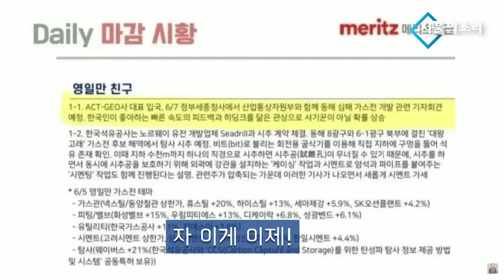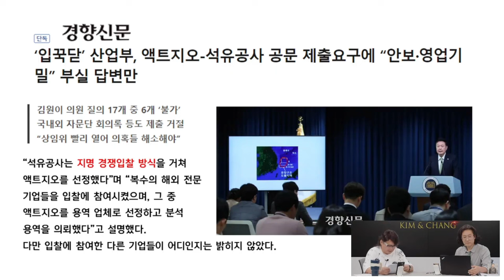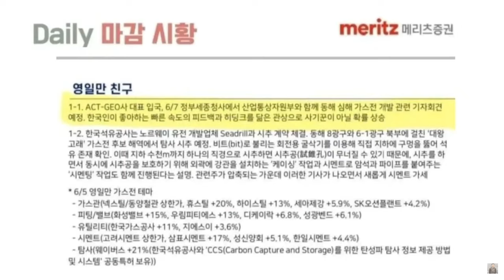히딩크를 닮으면 사기꾼이 아닌건가요?! [영등포의 부장들 김앤장]